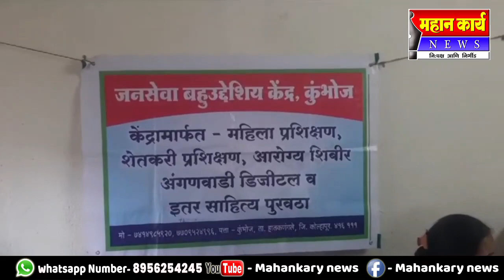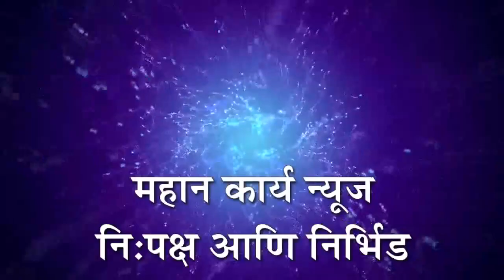टेंडर लाखोचं लाभार्थी मात्र 30 कबनूर मधील प्रकार